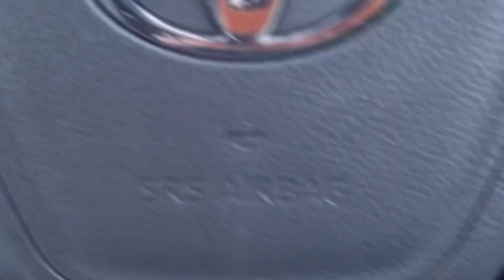新型ヴォクシーのアシスト機能が凄すぎる【ハンドルが勝手に動いていた】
脳性麻痺12歳児の母です。息子は独りでお座りが出来ず移動が限られる中、色んな事に挑戦したり、それらを２人で楽しんでます。
この動画が良かったら​⁠マヒマヒぶんぶん是非ご登録お願い致します‼️ 高評価👍ボタンも宜しくお願い致します♿️介助のヒントになる動画が盛り沢山有ります‼️

【幼少期】
脳性麻痺児が地域の保育園で過ごした５年間【てんかん児】沢山の壁を乗り越え沢山の方々に支えていただきました

【乳児期】
脳性麻痺児の赤ちゃん【一人で悩んで苦しんだ育児】 PVL脳室周囲白質軟化症